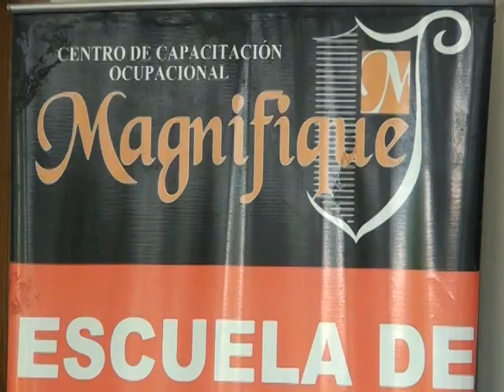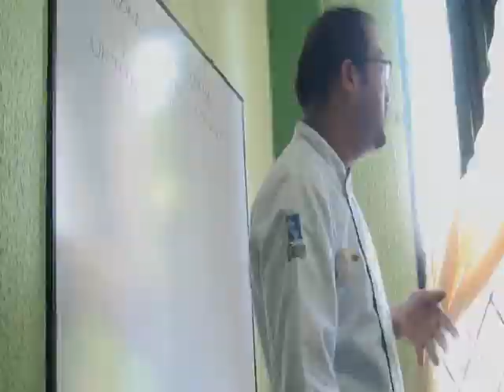capacitación concurso de gastronomía -ALLYTV NAPO